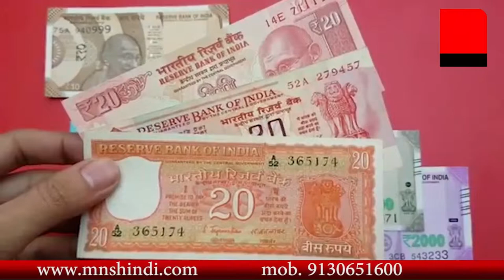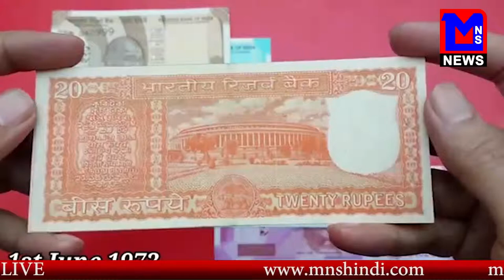MNS NEWS LIVE IN HINDI